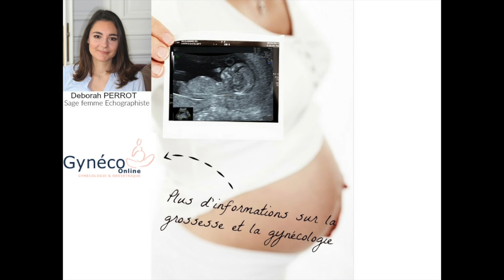Les Gestes de Prévention de la LISTERIOSE pendant la grossesse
***Pour plus d'informations sur la grossesse, et en gynécologie n'hésitez pas à consulter le qui regroupe des informations scientifiques et avérées sur un grand nombre de sujets !

Musique de fin de vidéo (libre de droit) :
Nicolai Heidlas - Sunny Holidays